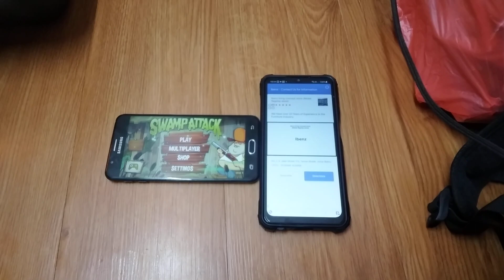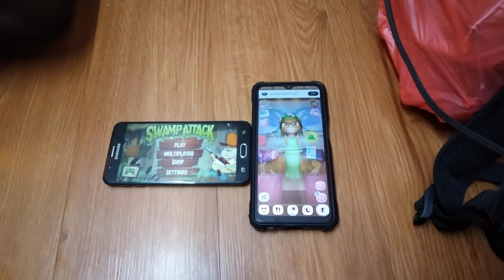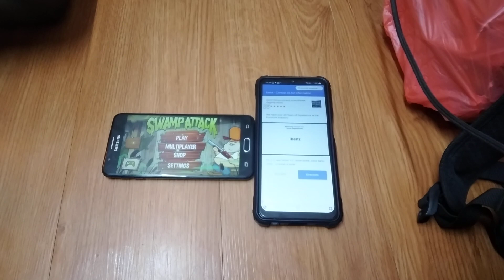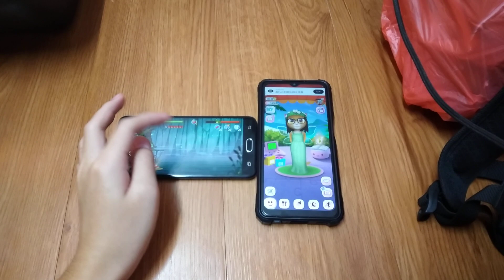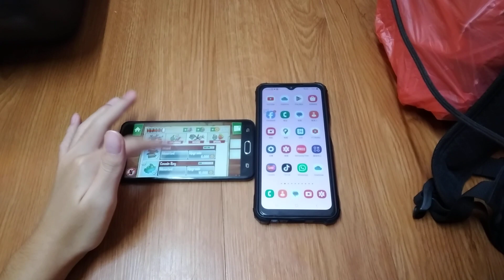Swamp Attack & My Talking Angela Echo 23297